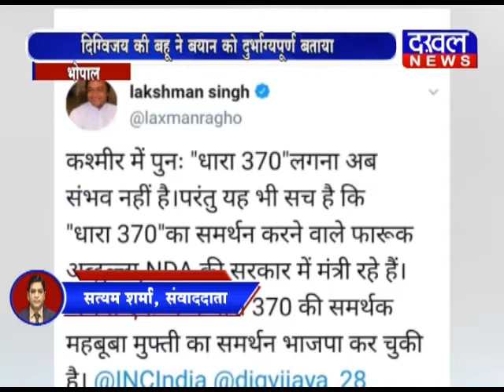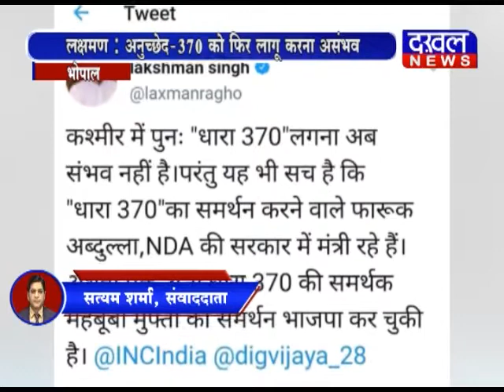भोपाल- दिग्विजय सिंह के बयान से अब उनके अपनों ने नाराजगी जताई DAKHAL NEWS//